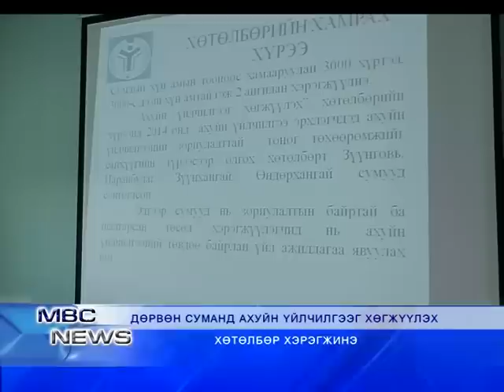MBC NEWS medeeliin hutulbor 01 19